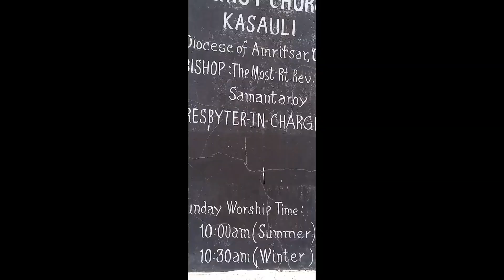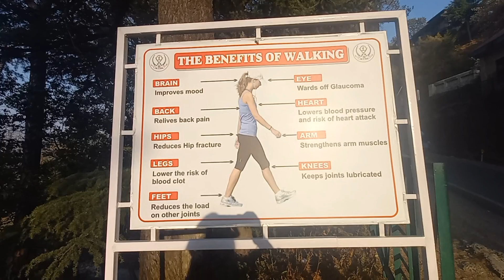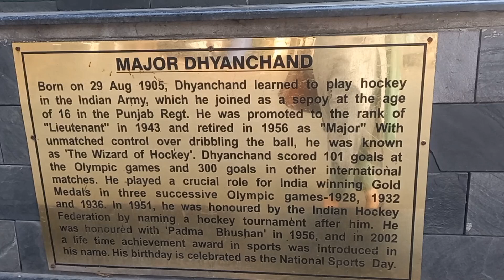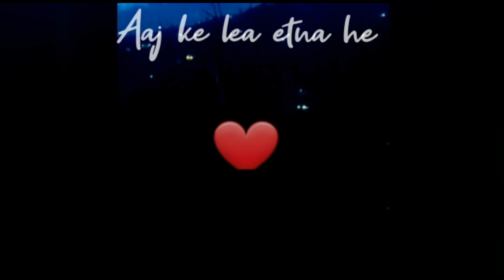जिंदगी की कहानी मेरी जुबानी ||Lakadi ke ghar ham kya khate the ||Prasar Bharati durdarshan Kasauli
pahadi bhairvi trendingvideo जिंदगी की कहानी मेरी जुबानीLakadi ke ghar aur ham kya khate the#Prasar Bharati durdarshan Kasauli#bhb_hindustani/Indian vlogger himachalivlogger tastebuds nature himalayaslife shimlalive beauty and the beast in my own way#fairy tails#culture civilization pahariculture bhairvivocalsorstudios momrasoi recipes or cooking ideas#farmers#apple#farminginhills#hillbeauty#trendinghacks#religiousculture#devta#indianculture#family#indian mom#life hacks#life trails

अगर मेरे शब्दों और गतिविधियों से किसी की भावनाएं आहत होती हैं, तो कृपया मुझे उस मामले में क्षमा करें और मुझे नीचे टिप्पणी करके मेरी गलतियों के बारे में बताएं ताकि मैं भविष्य में उस बात को दोहराऊं नहीं। कृपया घंटी आइकन पर क्लिक करें, सदस्यता लें, साझा करें और वीडियो पसंद करें और नीचे निश्चित रूप से सकारात्मक टिप्पणी करें ताकि मुझे सकारात्मकता के साथ वीडियो बनाने के लिए प्रोत्साहन मिले।